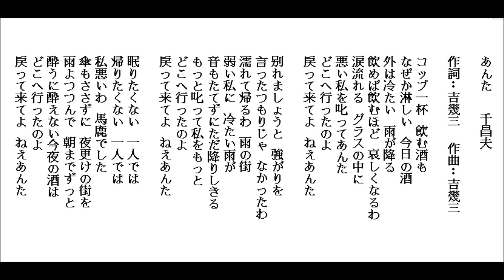あんた-千昌夫 by Lonnie 20150207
練習唱日本演歌-あんた-千昌夫